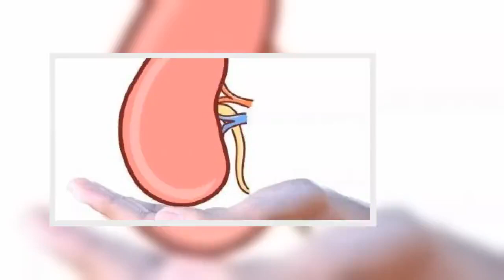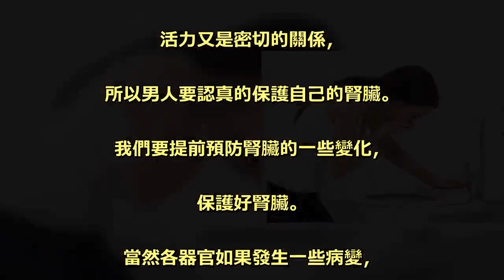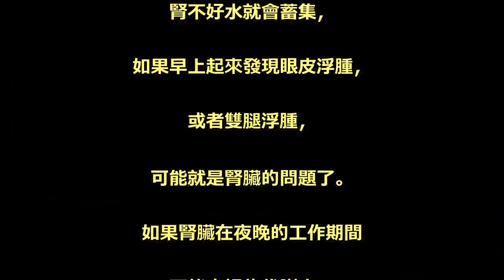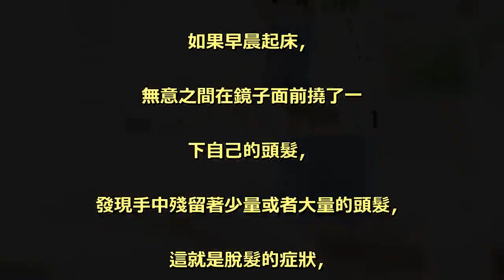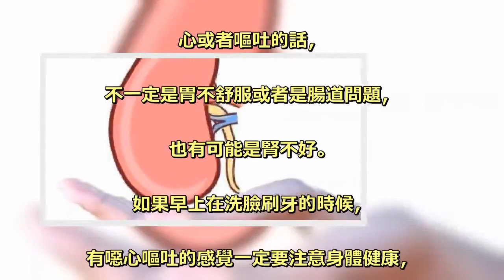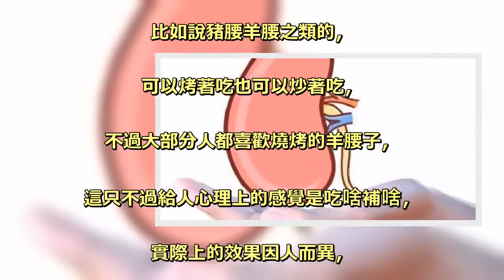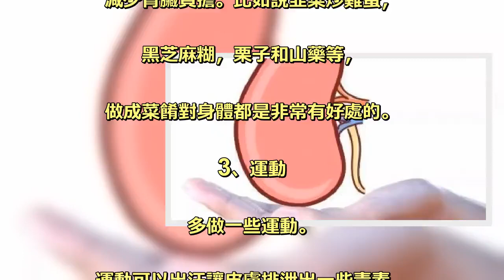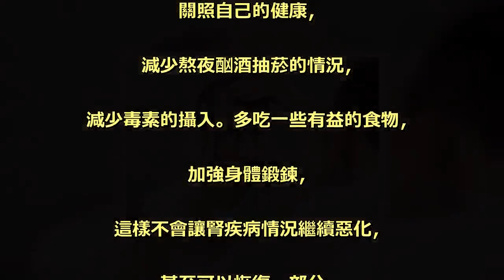早上起床時，不論男女若沒有這3個表現，恭喜你，你的「腎」很好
腎臟的功能是過濾血液中的雜物，. 每天清潔的血液有200升，. 這個工作量是非常的大。. 腎臟是一個低調，有實力的傢伙，. 如果腎臟發生一些輕微. 的病變是不會有反應的，. 往往是後期惡化了才能讓人痛苦不堪。. 還能調節陰陽平衡，. 對男人來說是很健康，. 是非常重要的和生殖健康有. 活力又是密切的關係，. 所以男人要認真的保護自己的腎臟。. 我們要提前預防腎臟的一些變化，. 保護好腎臟。. 當然各器官如果發生一些病變，. 還會有一些表現，. 那麼表現在哪方面呢？ . 1、眼皮或者四肢水腫 . 腎臟需要過濾水，. 腎不好水就會蓄集，. 如果早上起來發現眼皮浮腫，. 或者雙腿浮腫，. 可能就是腎臟的問題了。 . 如果腎臟在夜晚的工作期間. 不能良好的代謝水，. 就可能聚集在身體的一些部位造成浮腫，. 這就是大部分人在半夜會有. 起夜或者早上要上廁所小便一下的原因。 . 2、脫髮 . 如果早晨起床，. 無意之間在鏡子面前撓了一. 下自己的頭髮，. 發現手中殘留著少量或者大量的頭髮，. 這就是脫髮的症狀，. 腎臟和頭髮有著非常緊密的關係，. 腎不好人就是容易脫髮，. 脫髮也是男人的形象問題，. 一頭濃密有光澤的秀髮，. 是每一個人都想要的。. 如果早上發現你的頭髮掉了，. 那麼一定是你的腎出問題。 . 3、早上起來噁心嘔吐 . 如果你早上起來感覺到噁. 心或者嘔吐的話，. 不一定是胃不舒服或者是腸道問題，. 也有可能是腎不好。. 如果早上在洗臉刷牙的時候，. 有噁心嘔吐的感覺一定要注意身體健康，. 因為腎臟病變發展的後期就. 會影響到腸胃的功能，. 導致食欲不振的情況。 . 下面給大家介紹幾種補腎的方法，. 腎虧了就要補。 . 1、吃一些動物的腰子 . 比如說豬腰羊腰之類的，. 可以烤著吃也可以炒著吃，. 不過大部分人都喜歡燒烤的羊腰子，. 這只不過給人心理上的感覺是吃啥補啥，. 實際上的效果因人而異，. 只不過一些保護動物的腰子不應該食用。 . 2、補腎的水果蔬菜 . 蔬菜過濾血液的雜質，. 也對腎非常重要，. 多吃一些水果蔬菜可以排除毒素，. 減少腎臟負擔。比如說韭菜炒雞蛋，. 黑芝麻糊，栗子和山藥等，. 做成菜餚對身體都是非常有好處的。 . 3、運動 . 多做一些運動。 . 運動可以出汗讓皮膚排泄出一些毒素，. 出汗之後可以讓人神清氣爽，. 加快血液的流動，促進新陳代謝，. 保持身體的活力健康。 . 如果早上發現自己的身體出現. 了異常的狀況，. 說明你的腎就是不太健康了，. 這時候要關注你的身體，. 關照自己的健康，. 減少熬夜酗酒抽菸的情況，. 減少毒素的攝入。多吃一些有益的食物，. 加強身體鍛鍊，. 這樣不會讓腎疾病情況繼續惡化，. 甚至可以恢復一部分，. 讓身體進入第二個春天。 .